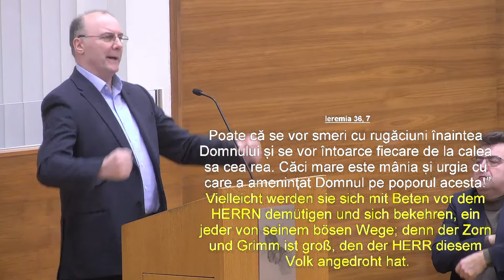Virgil Neagu - Condiții prin care Dumnezeu dă har tinerilor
Biserica Elim Viena - mesaj de încurajare și zidire spirituală, rostit de pastorul Virgil Neagu, în data de 27 ianuarie 2024. Predici pentru vremuri grele